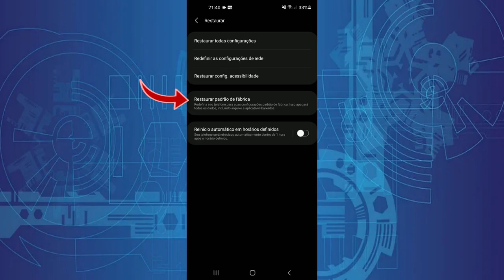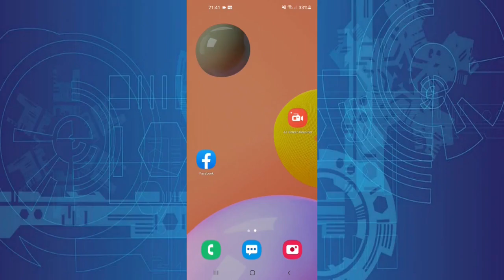Telefone Android Não Carrega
Seu telefone android não está carregando quando está conectado? Essas dicas pode tem ajudar a resolver o problema.